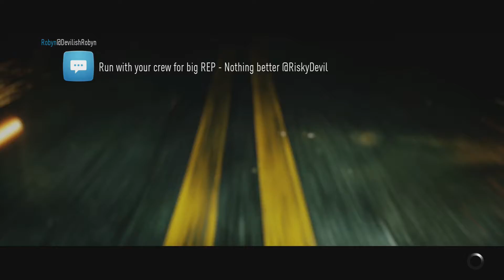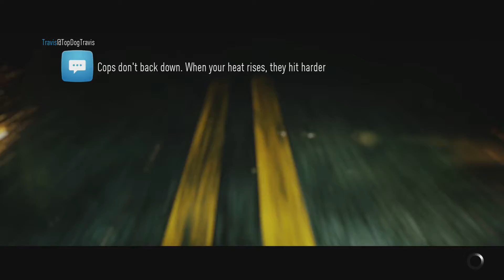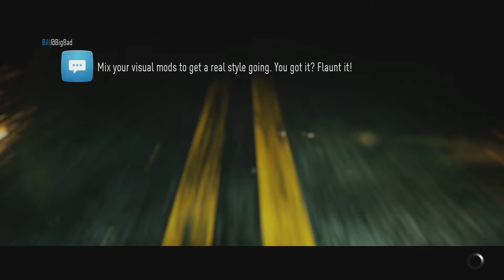Need For Speed「PS4」- Part 6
Need For Speed on PlayStation 4